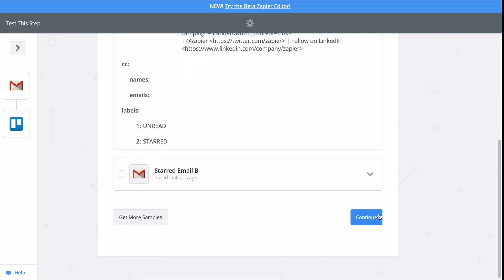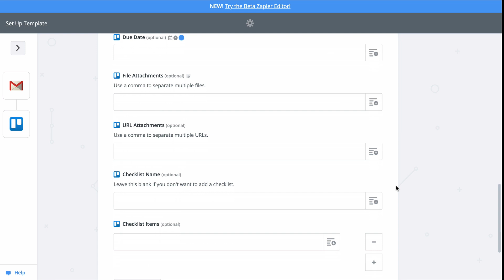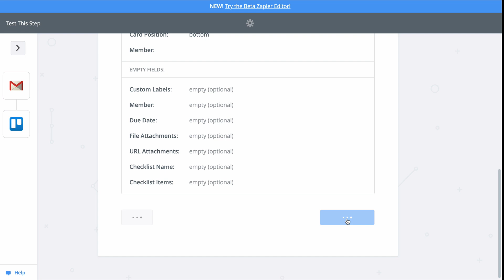Connect Gmail to Trello Automatically: How to Create an Integration in Under 3 Minutes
I want to build a todo list in Trello from emails I star in Gmail. But they don’t connect directly. Well, I’m going to show you how to connect Gmail to Trello using Zapier.

If you don’t know Zapier, it’s an automation tool that makes connecting all your apps happen in a matter of clicks. And Zapier’s going to help me connect Gmail to Trello with a Zap—an automated workflow.

All I’ll really need to do is connect my Gmail and Trello accounts and then match up information from my email to parts of the Trello card.

Now I need to connect my Gmail account…We have links to our privacy and data policies in the description but basically, we use bank-level encryption to keep your account information safe and secure.

My Gmail’s connected, let me test it…It’s good. Save and continue and let’s pick a sample email we can use to set up the Trello step. This looks good so we’ll continue.

We’ll click continue since we’re creating a card, connect the Trello account, this is giving Zapier permission to create a card, test it and now we match information from Gmail to Trello.

When you see a down caret like this, that means you have to select an option from a list menu. In this case, board and list.

You see how some information came in populated, like name and description? This Zap Template automatically mapped the email’s subject to my card name in Trello, and took the body of the email—and a link to it—for the card’s description.

If I don’t like this, it’s easy enough to change: just click on that button and find the field you want instead.

We’re good here so let’s continue. When I click test, we’re actually going to create a card in Trello, so keep that in mind when you test your Zaps, too; Zapier is actually making the action happen.

Looks like a success, so let's check out Trello…and there it is. Just like that, we connected Gmail to Trello.

Now, every time I click that little star in Gmail, this Zap will run and send the email to Trello as a new card.

To set this Zap up, I used a Zap Template. They kind of make it faster to create a workflow, and come with the apps and actions all ready to go. If you clicked on “Build A Zap” or your editor looks a little different, don’t worry, the principles are all the same.

For more information on Zapier, this Zap Template, and more resources, check out the description. We hope this helps you be more productive!